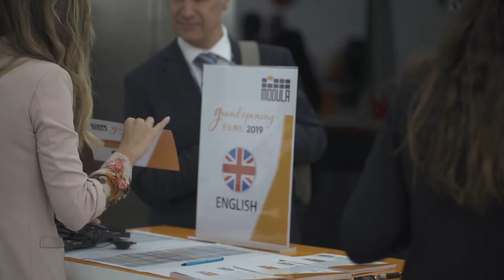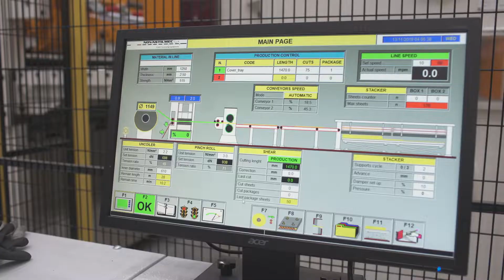The Opening Ceremony of the New Modula Headquarters in China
A truly special day in Suzhou!
It was the day of the Grand Opening and ribbon cutting at the new Modula China Automation Equipment facility.
An ultra-modern facility designed on the principles of industry 4.0, on a surface of about 21 thousand square metres, and where over 1000 machines a year will be made, with around 100 employees including office workers and manual workers.

Modelled after the Italian factory, even in the Chinese complex innovation is the absolute star: from raw materials to finished product, from robotized islands to Salvagnini lines.

Over 300 people attended the inauguration ceremony, which, after the traditional Lion Dance, saw the following on stage:
- Modula President Franco Stefani
- Valeria Petroli, Deputy Trade Commissioner of Agenzia ICE - Italian Trade & Investment Agency in Shanghai
- Valtero Canepa, Vice President of the Italian Chamber of Commerce in China
- the Consul General, Maria Ludovica Murazzani
- the representative of the Suzhou municipality (SIP)